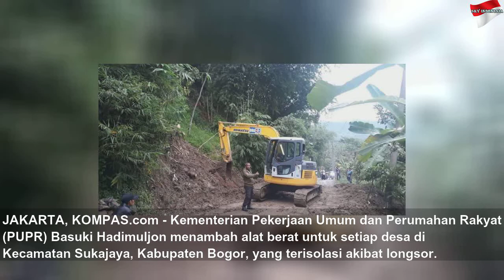Pemerintah Buka Isolasi Desa Tertimbun Longsor di Bogor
Pemerintah Buka Isolasi Desa Tertimbun Longsor di Bogor | Black Life
Hal tersebut dilakukan atas arahan Presiden Joko Widodo agar akses menuju Kecamatan Sukajaya segera dibuka.